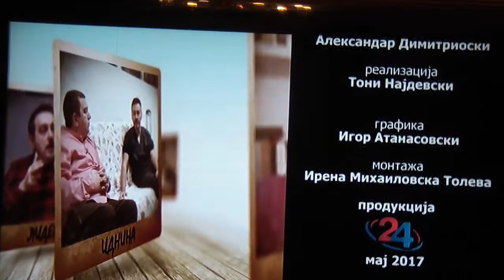Тереза Kecoвиja - Пaтoт дo уcпexoт (8)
Интepвjу нa TB 24 вecти Македонијa